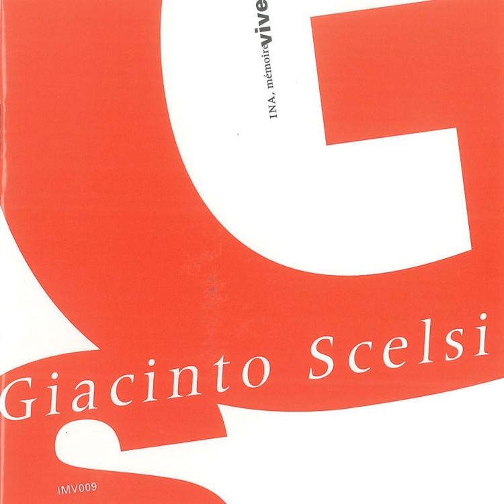Riti: i funerali di Alessandro Magno (323 A.C)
Riti: i funerali di Alessandro Magno (323 A.C) · Aldo Brizzi

Giacinto Scelsi

Artist: Aldo Brizzi
Composer: Giacinto Scelsi